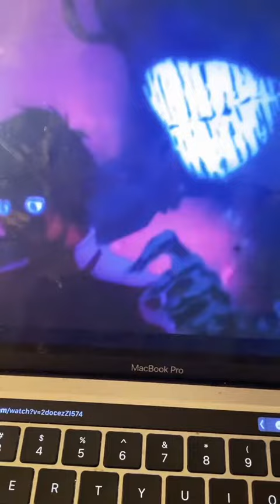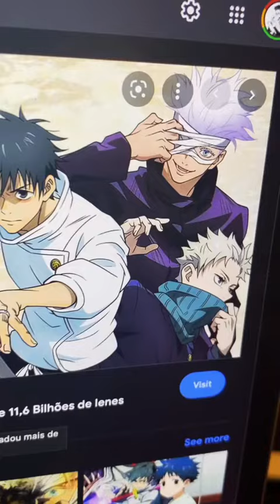Jujutsu Kaisen 0 Movie Review - No Spoilers!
Jujutsu Kaisen 0 the movie was quite enjoyable, but the writing was certainly lacking. Maybe if you read the manga, you'd enjoy it more - because you'd understand Geto/Gojou more ... but Geto really wasn't a strong foe for Yuta lol

My Manga Recommendations:

Manga in Theory and Practice by Hirohiko Araki (Jojo's Bizarre Adventure):